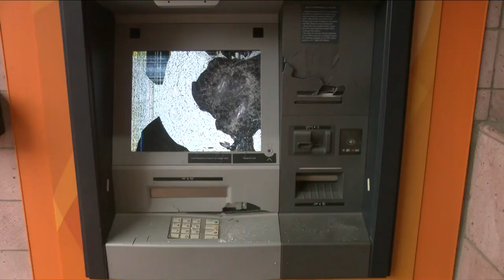'Stop Cop City' organizers held a news press conference addressing their protest